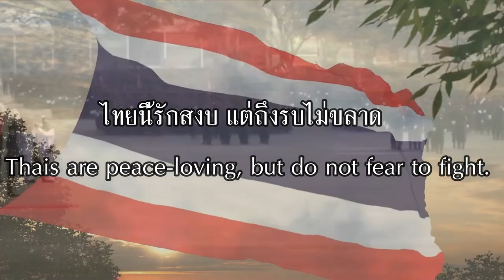"เพลงชาติไทย | National Anthem of Thailand [New Version]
คลิปนี้ไม่ได้มีเจตนาลบหลู่หรือทำให้เกิดความขัดแย้ง คลิปนี้ทำเพื่อใช้ศึกษาเกี่ยวกับเพลงชาติและประวัติศาสตร์หากผิดพลาดประการใดขออภัยมา ณ ที่นี้ด้วย
This video clip is not intended to be malicious or controversial.  This clip was made for the purpose of studying the national anthem and its history.
Thai
เพลงชาติไทย เป็นชื่อเพลงชาติของสยามและประเทศไทย ประพันธ์ทำนองโดย พระเจนดุริยางค์ ในช่วงหลังการเปลี่ยนแปลงการปกครอง เมื่อปี พ.ศ. 2475 คำร้องฉบับแรกสุดโดยขุนวิจิตรมาตรา ซึ่งแต่งขึ้นภายหลังในปีเดียวกัน ต่อมาได้มีการแก้ไขเพิ่มเติมเนื้อร้องอีกหลายครั้งและได้เปลี่ยนมาใช้เนื้อร้องฉบับปัจจุบันเมื่อ พ.ศ. 2482

Eng
The Thai National Anthem (Thai: เพลงชาติไทย, romanized: Phleng chāt Thai) is the title of Thailand's national anthem which was adopted on 10 December 1939. The melody was composed by Phra Chenduriyang (Peter Veit) and the words are by Luang Saranupraphan. Phleng chāt (Thai: เพลงชาติ), literally meaning "national anthem", is a general term for a national anthem. This term is also used to refer to this specific song.